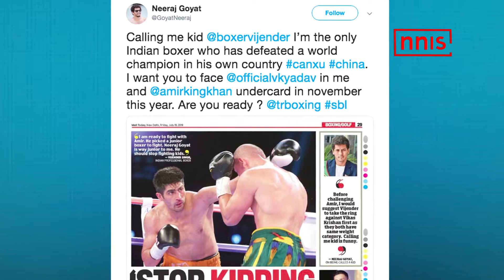विजेंदर सिंह के बच्चा कहने पर भड़के नीरज और विकास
बॉक्सर नीरज गोयत और विकास कृष्णन ने नवंबर में स्टार मुक्केबाज नीरज को 'बच्चा' कहने के बाद विजेंदर सिंह को लड़ाई के लिए चुनौती दी है।
हाल ही में न्यू जर्सी में अमेरिकी माइक स्नाइडर को  पेशेवर सर्किट में अपनी 11 वीं जीत दर्ज करने के बाद, विजेंदर ने कहा था कि पाकिस्तान मूल के ब्रिटिश आमिर खान अब तक बच्चों के साथ लड़ रहे हैं।